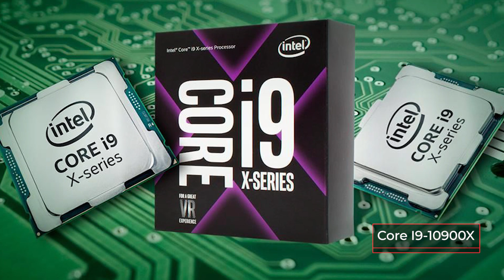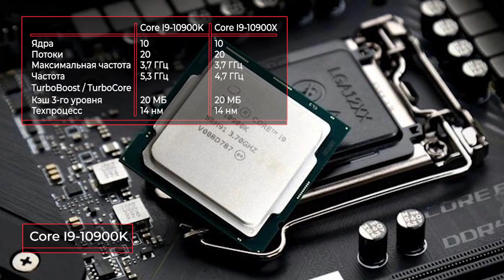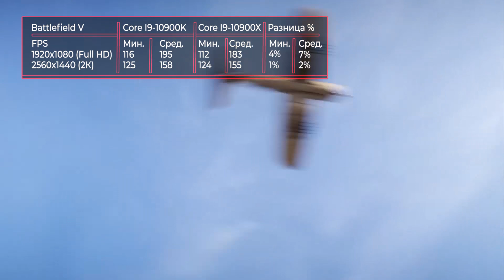Процессор Intel I9 10900K vs 10900X. Сравнение + тесты в играх!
✔ ! 10900K